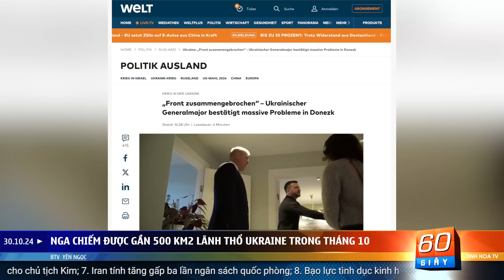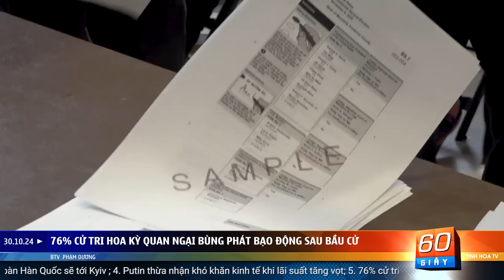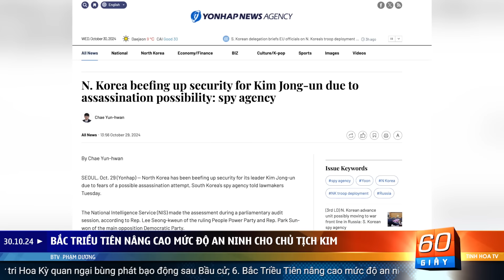Putin thừa nhận 'khó khăn' kinh tế khi lãi suất tăng vọt | 60 Giây Tinh Hoa TV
00:00 Giới hạn
01:00 Kadyrov không muốn lính Akhmat bắt sống tù binh Ukraine
03:34 Nga chiếm được gần 500 km2 lãnh thổ Ukraine trong tháng 10
​05:03 Truyền thông khẳng định phái đoàn Hàn Quốc sẽ tới Kyiv
06:05 Putin thừa nhận khó khăn kinh tế khi lãi suất tăng vọt
07:32 76% cử tri Hoa Kỳ quan ngại bùng phát bạo động sau Bầu cử
09:07 Bắc Triều Tiên nâng cao mức độ an ninh cho chủ tịch Kim
10:34 Iran tính tăng gấp ba lần ngân sách quốc phòng
12:01 Bạo lực tình dục kinh hoàng trong cuộc nội chiến ở Sudan